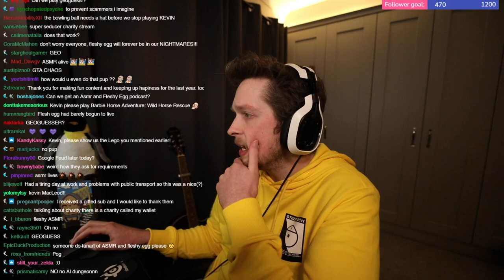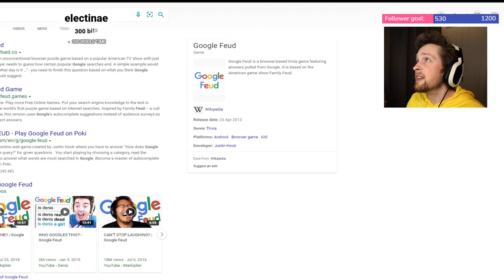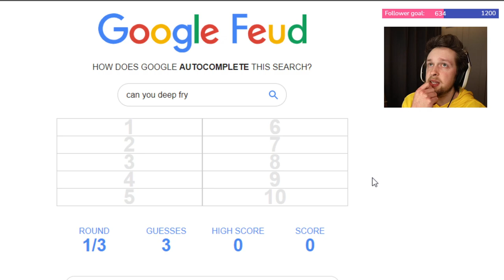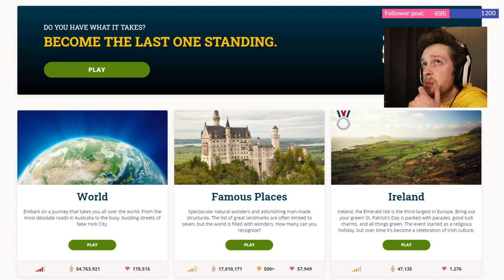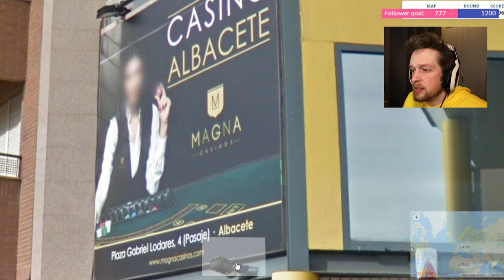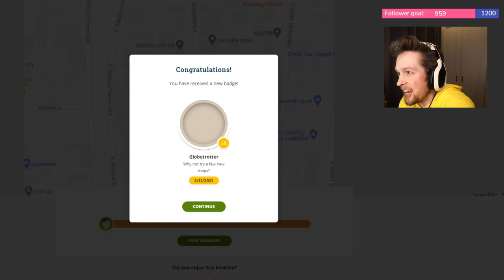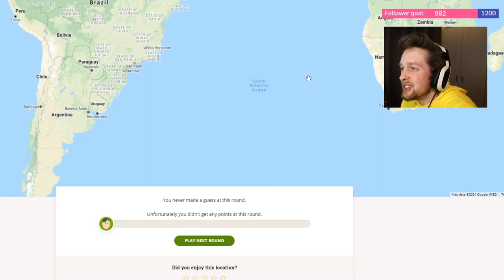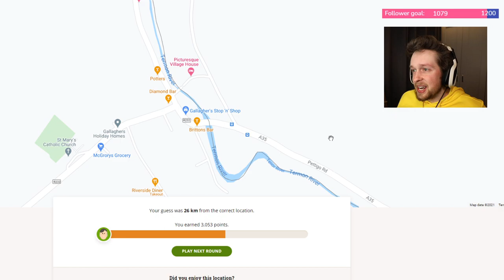Hitman 3 & Mitoza & Chatting & Google Feud & GeoGuessr & Valorant | 2021-03-11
Originally titled "The worst Hitman to ever hit man", "Chat is playing a very strange game", "Just chatting", "google feud", "Im bad at geoguesser" and "Im bad at VALORANT"

00:00:00 - Intro
00:11:35 - Hitman 3
01:08:26 - Mitoza
01:30:45 - Chatting
01:57:14 - Google Feud
02:23:17 - GeoGuessr
03:49:13 - Valorant
04:01:42 - Outro